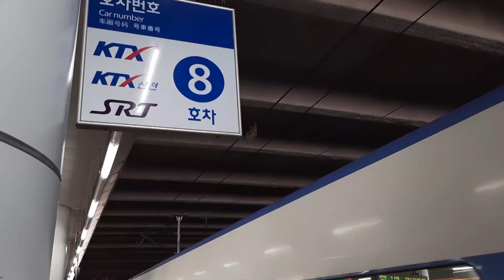Largest Tunnel Road || तेस्रो लामो सुरुङ्ग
विश्वकै तेस्रो लामो सुरुङ्ग कोरियामा